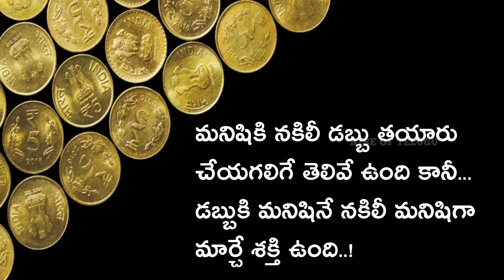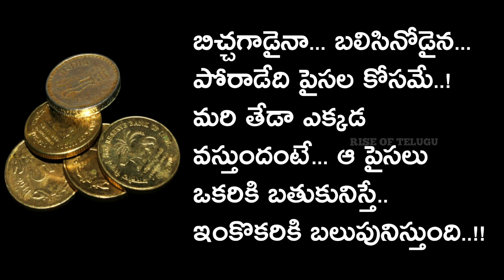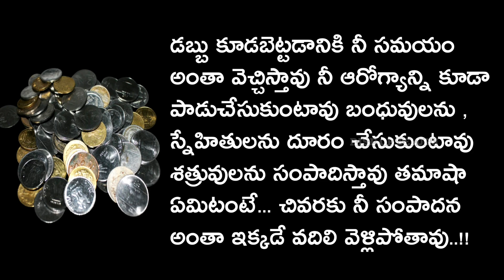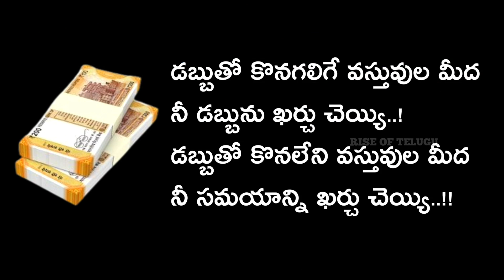Money Quotes in Telugu | Motivational Quotes on Money | Inspirational Money Quotes | Manchi Matalu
This channel does not own the rights of these images and video clips they have, in accordance with fair use, been repurposed with the intent of educating and inspiring the society.